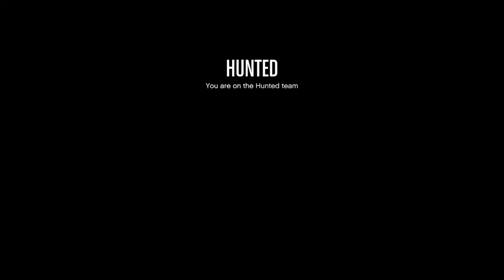GTA: Slasher!!! (Haus Of Yakushi)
Slashers with Haus Of Yakushi let’s goo!!!